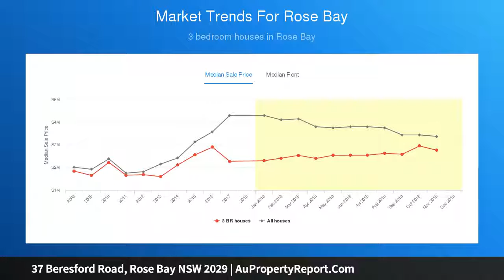37 Beresford Road, Rose Bay NSW 2029 | AuPropertyReport.Com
37 Beresford Road, Rose Bay NSW 2029
Property Type: house
Bedrooms: 7
Bathrooms: 7
Car Space: 4
Impressive Family Residence Of Grand Proportions With Large NE Garden &amp; Pool